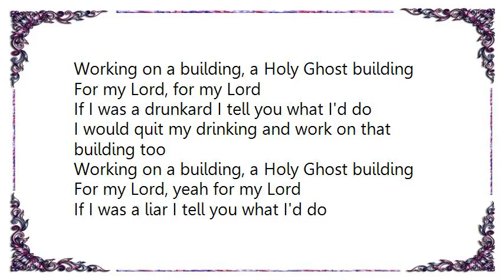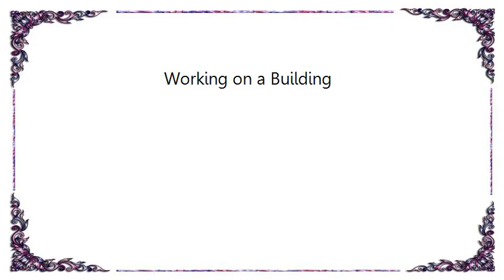Cowboy Junkies - Working on a Building Lyrics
[Lyrics Cowboy Junkies - Working on a Building]
Working on a building, a Holy Ghost building
For my Lord, for my Lord
If I was a drunkard I tell you what I'd do
I would quit my drinking and work on that building too

For my Lord, yeah for my Lord
If I was a liar I tell you what I'd do
I would quit my lying and work on that building too

Working on a building, it's a Holy Ghost building
If I was a singer I tell you what I'd do
I would keep on singing and work on that building too